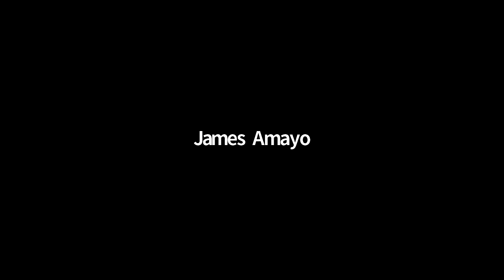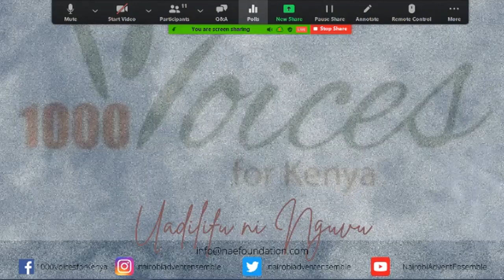ABOUT; 1000 VOICES FOR KENYA;- Integrity is Strength.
How Can You Participate?